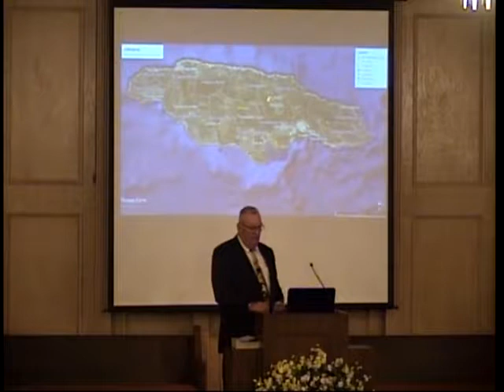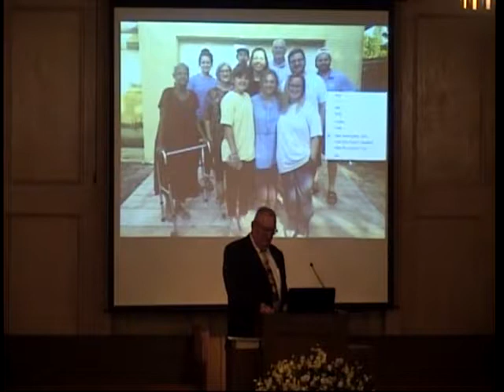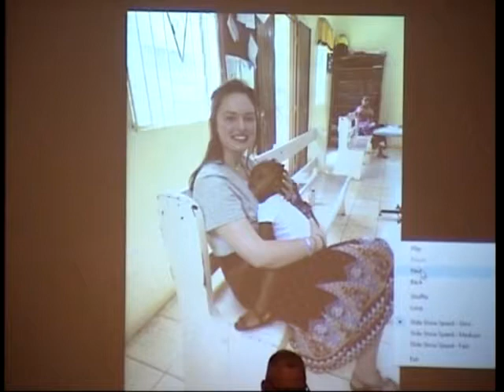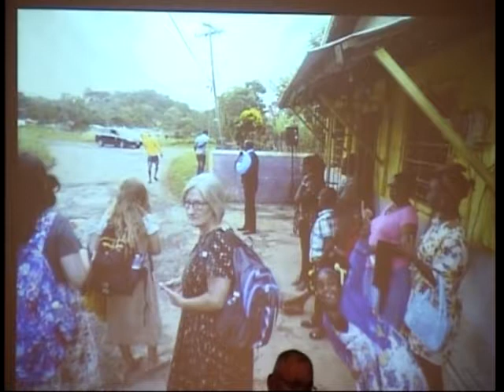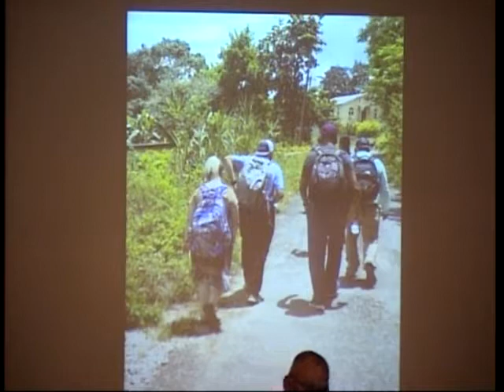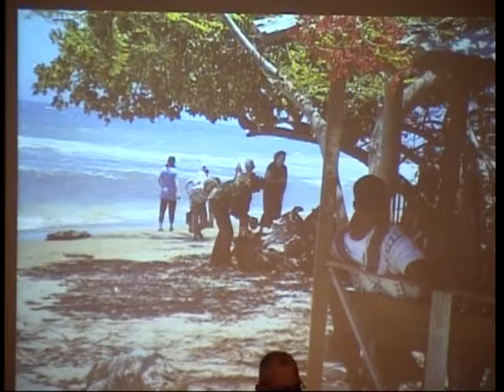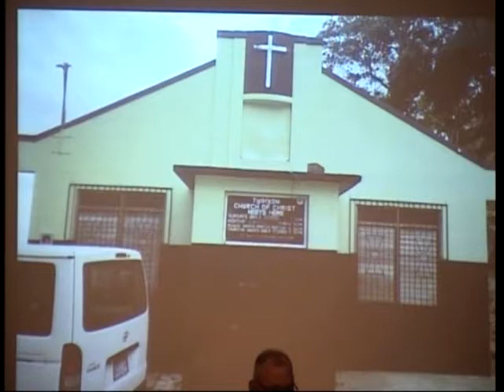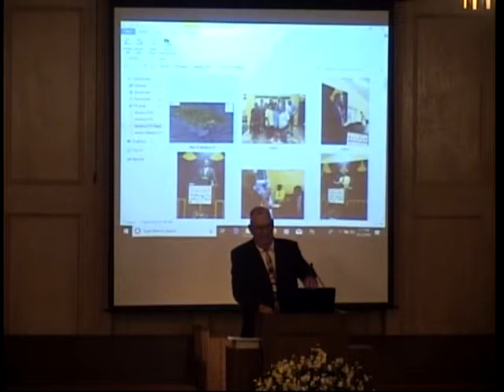Jamacia Report 08-11-2019 Howard Fawcett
Portland church of Christ
2009 Wildcat Drive
Larry DeLong, minister